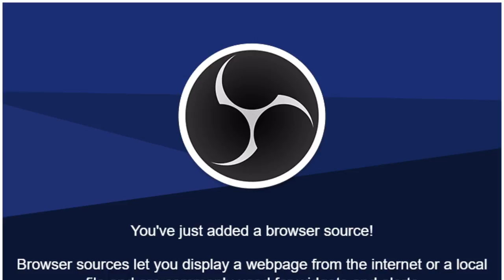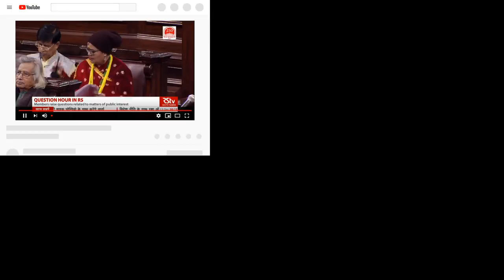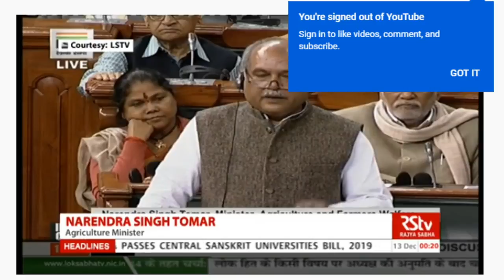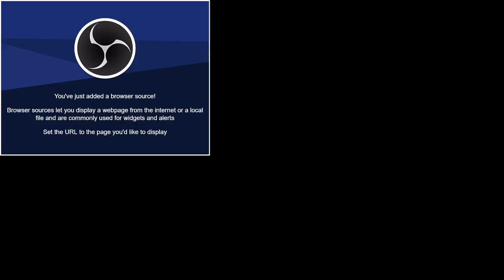Mukhlesur Rahman Live Stream